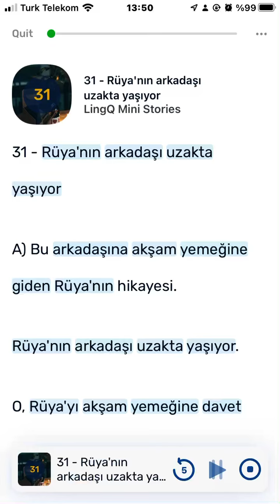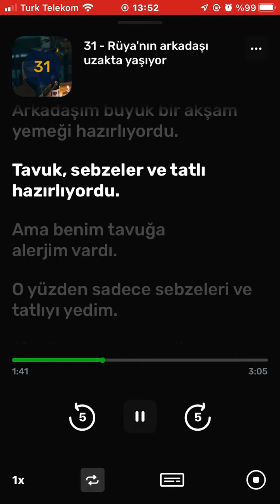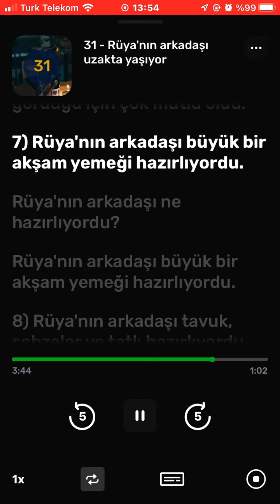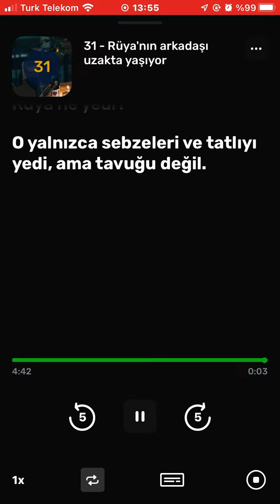Rüya ne yedi? - LingQ-Türkçe kolay dinleme